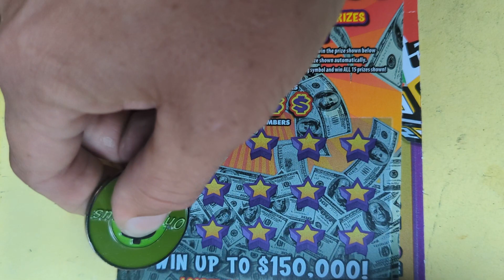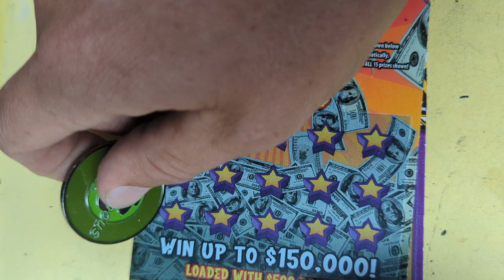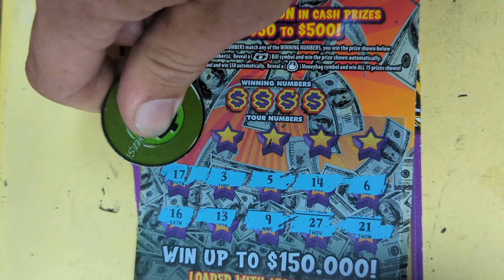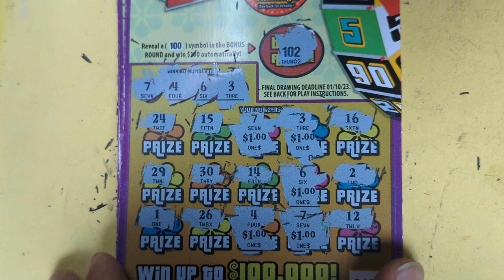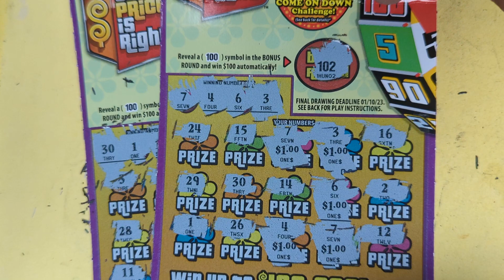The Price is Right Whole Lotta $500 Ohio Lottery Five MATCHES!!!